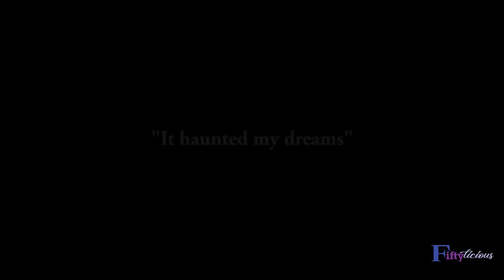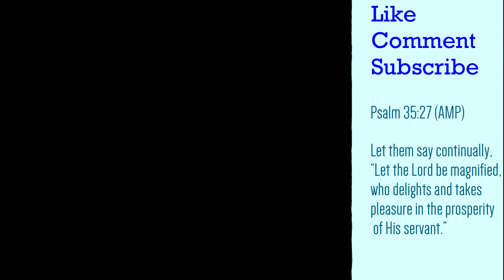Mama Has Alzheimer's - My Heart Broke - TV Blake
Sharing my real, raw and vulnerable journey with my mother and Alzheimer's. This video is a clip from the award winning film TestHERMony. More info at STEMtheMovement.com